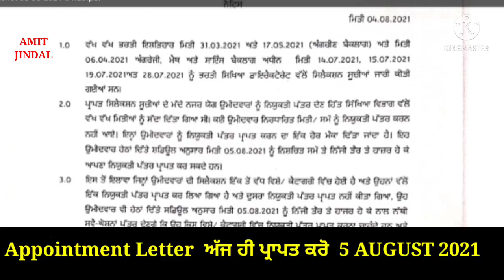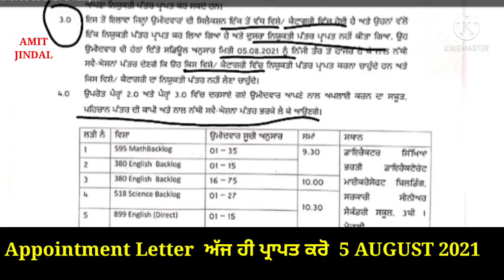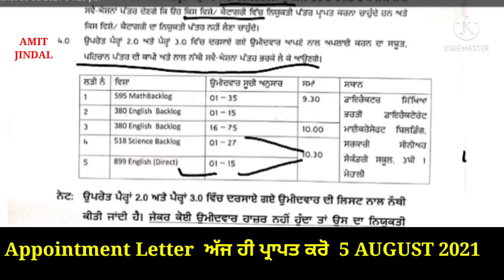Master Cadre Selected Candidates Get your Joining Letter Today 5 August 2021 English,Math,Science